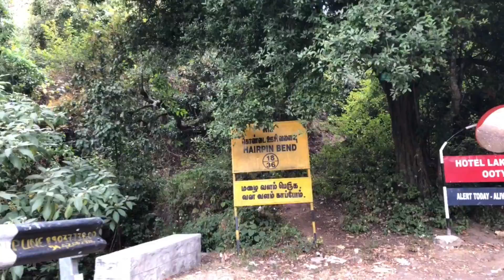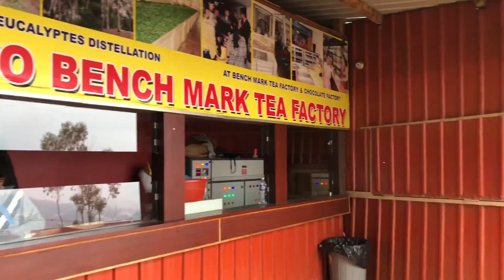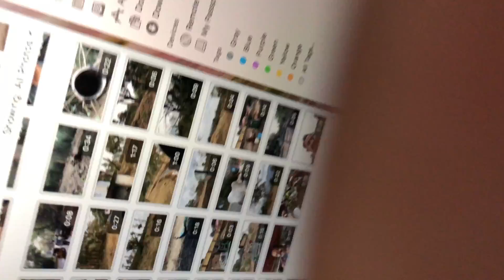FROM MASINAGUDI TO OOTTY & BATHERY TRAVEL VLOG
Second day vlog of our trip. Started from Masinagudi. Then the exciting and thrilling drive through the narrow ghat roads to Ootty covering 36 hair pin bends and watching the wild animals in between.

The drive was thrilling and exciting. Reached Ootty amid the heavy rain and visited the garden and then the Benchmark Tea factory to buy heavy load of Tea for all of us and other natural oils. Since it was raining heavily and no outdoor activities were possible towards the evening in the rain we decided to drive to Bathery and checked in to hotel and decided to extend our trip to one more day.

Hope you will like the video & please give your valuable feedback as comments to the video.

Kindly make your valuable comments to the video as well.